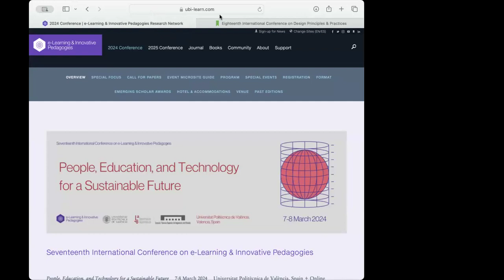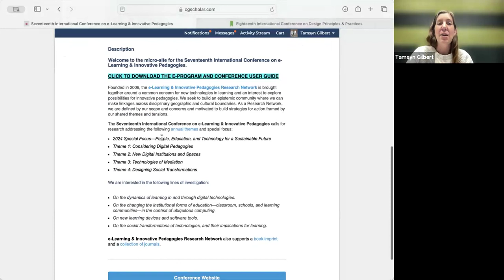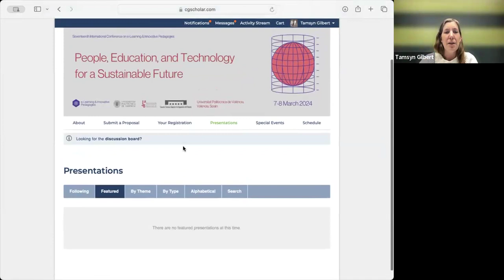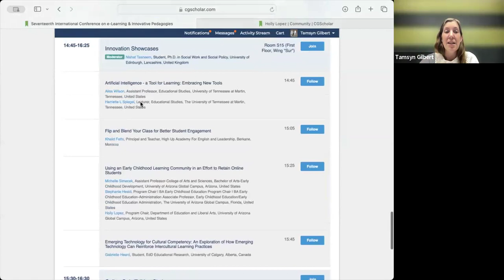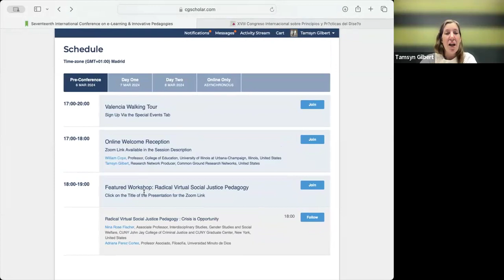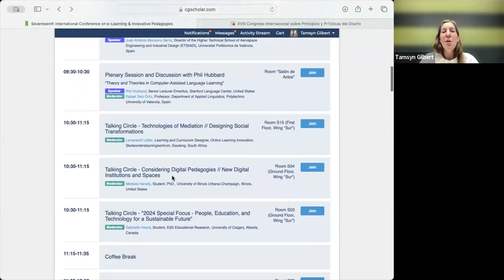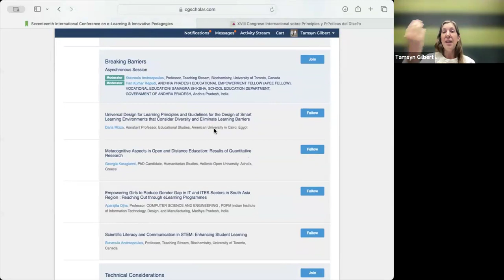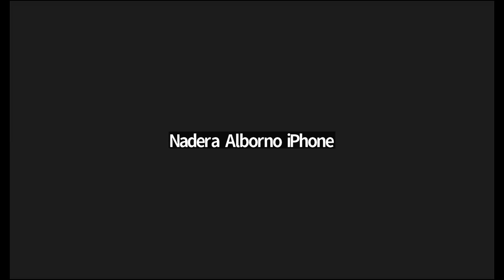T24: Online Welcome and Training Session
Join other delegates for a pre-conference welcome reception and training session.

We are excited to announce the online conference will be delivered on the CGScholar platform – developed by the Common Ground Media Lab, the research and technology arm of Common Ground Research Networks.

This special event will walk you through the CGScholar Event Microsite so you have a rich online experience by learning how to comment and participate online. It will also teach delegates how to update their profile and Presenter Pages in order to add digital media: video, sound, and other files.